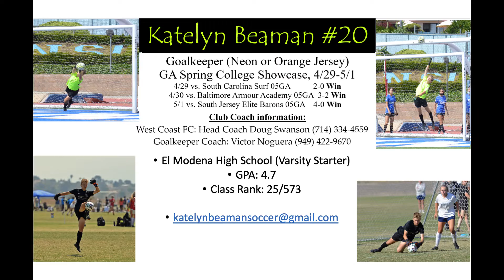Katelyn Beaman NC GA Spring Showcase 4 29 to 5 1 22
Goalkeeper Highlights from the North Carolina GA Spring College Showcase, #20, 4.7GPA